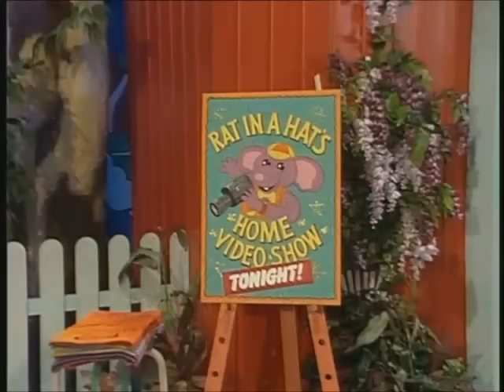Bananas in Pyjamas: Home Video (1999)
Rat-in-a-Hat decides to make a home video of life in Cuddles Avenue. He enlists the help of the Bananas and the Teddies and has a frustrating time trying to coordinate them.